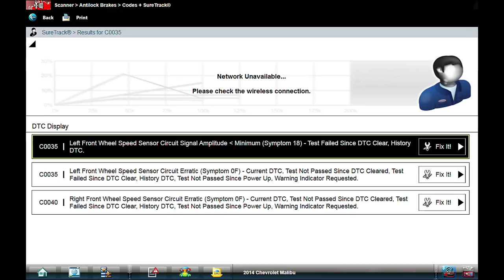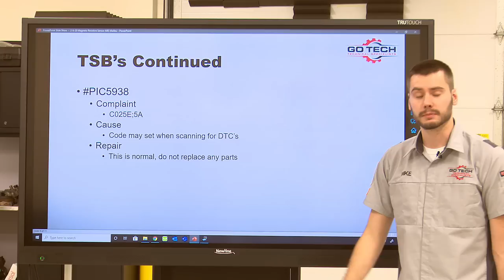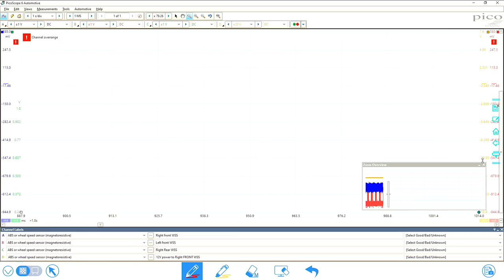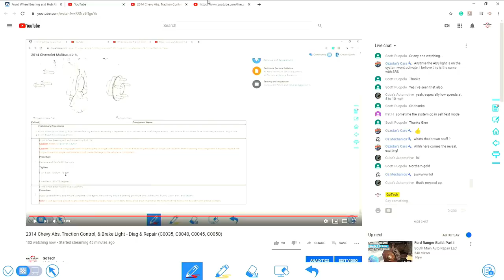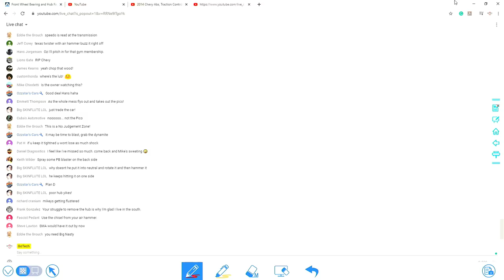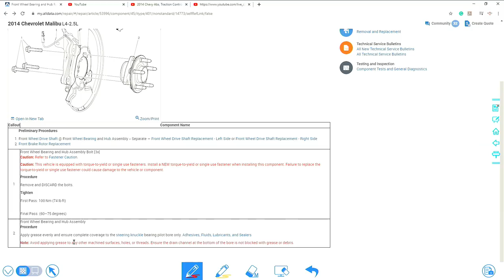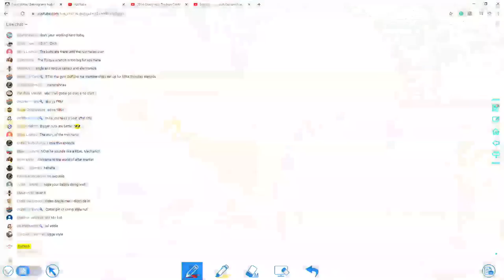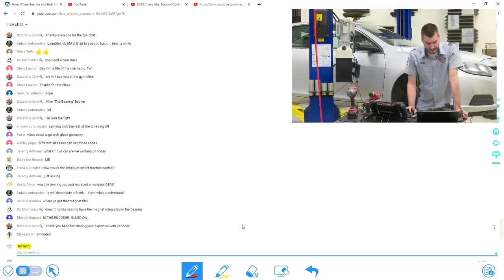2014 Chevy Abs, Traction Control, & Brake Light - Diag & Repair (C0035, C0040, C0045, C0050)